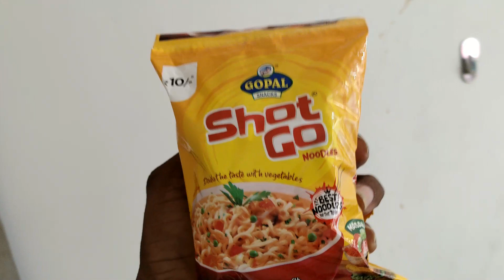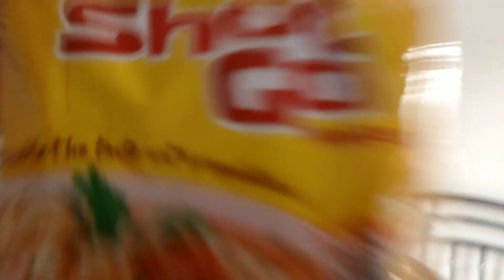Aaj GOPAL Ki Shot go Noodles banayi aur TEST KARKE TO MAJA HI AAGAY MAGGI KO BHUL JAOGE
Meggi ki khushiyan baad aakhir hi bahut hi hoti hai. Agar aapke aachhe din mein GOPAL Ki Shot go Noodles banayi toh aaj test karke ki baat bahut hi hoi. Maggi ki sabziyan aur sabziyan aur sabziyan aur sabziyan aur sabziyan aur sabziyan aur sabziyan aur sabziyan aur sabziyan aur sabziyan aur sabziyan aur sabziyan aur sabziyan aur sabziyan aur sabziyan aur sabziyan aur sabziyan aur sabziyan aur sabziyan aur sabziyan aur sabziyan aur

Shot go Noodles. We tried them out and they were SO GOOD! And we also did some cooking tests to see how Maggi noodles would compare.

In this video, we'll show you how to make Aaj GOPAL Ki Shot go Noodles banayi, and we'll compare them to Maggi noodles. So make sure you watch the video to find out the answer to the question: which noodles are the best?

In this video, we'll be trying out a new dish called Aaj GOPAL Ki Shot go Noodles banayi aur TEST KARKE TO MAJA HI AAGAY MAGGI KO BHUL JAOGE. We'll be cooking this dish on the stove and then eating it with some Maggi noodles.

Aaj GOPAL Ki Shot go Noodles banayi aur TEST KARKE TO MAJA HI AAGAY MAGGI KO BHUL JAOGE is a dish that will definitely surprise you! It's a delicious dish that's made with Japanese noodles and cooked in a special way. If you're looking for a new and delicious dish to try, then watch this video and see

Finally Thanx for watching this video.